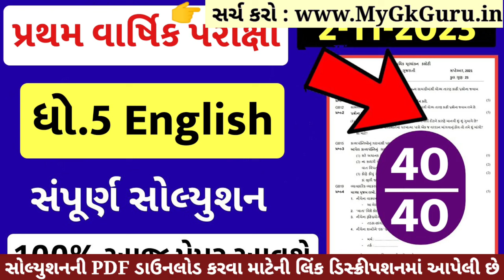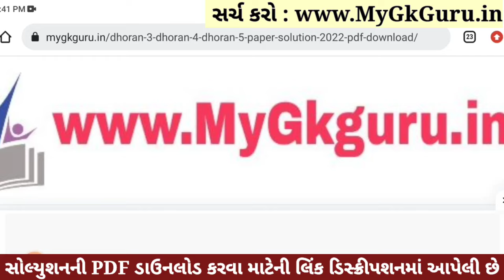Dhoran 5 English Paper Solution 2023 STD 5, Std 5 English Paper Solution 2023 40 Marks, Angreji